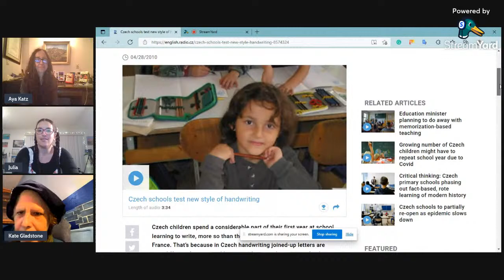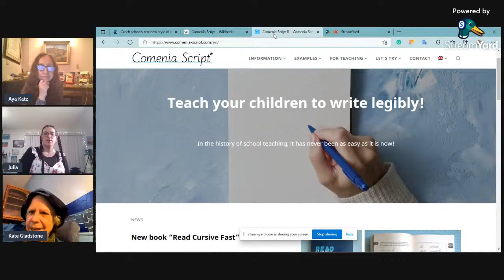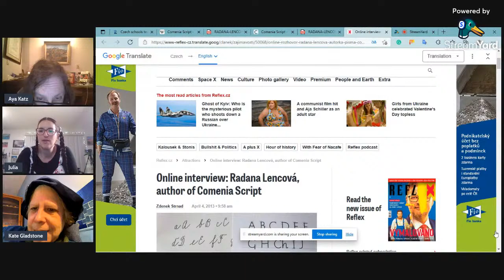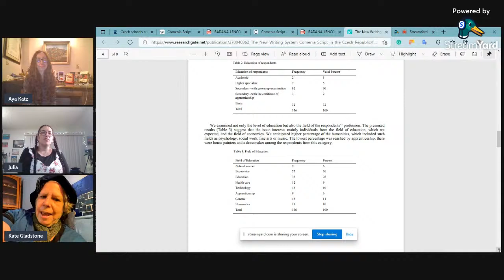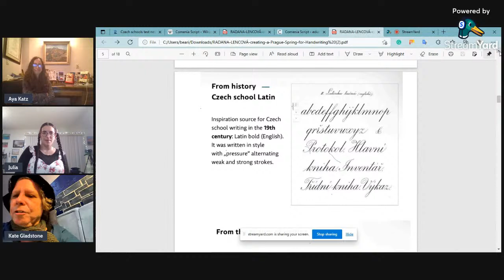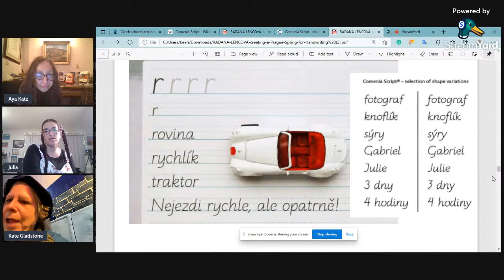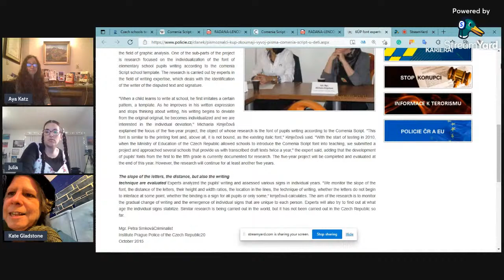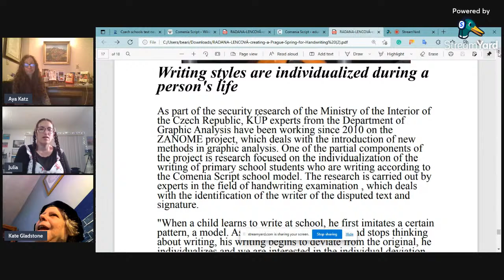Kate Gladstone on a “Prague Spring” for Handwriting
Kate Gladstone discusses a handwriting reform in the Czech Republic.
We will learn about RADANA LENCOVÁ, who is revolutionizing
handwriting in the Czech Republic & starting in on Slovakia as well …
8574324
Auto-translation of the Czech Wikipedia page about her system,
Comenia Script:
Comenia_Script
Illustrated interview with Lencova (in a Czech newspaper, but the
translation-bot at IPvoid.com did a GOOD English translation —
50068/online-rozhovor-radana-lencova-autorka-pisma-comeniascript.
html?_x_tr_sl=cs&_x_tr_tl=en&_x_tr_hl=en
radana-lencova-autorka-pisma-comenia-script.html
Research on the system’s results in its first two years (up through
2nd grade):
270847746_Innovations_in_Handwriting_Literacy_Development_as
_a_Psycho-didactic_Issue
Later research (2018) going up through 5th grade:
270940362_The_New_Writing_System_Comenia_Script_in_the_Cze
ch_Republic/fulltext/57da61e408aeea1959306b0c/The-New-
Writing-System-Comenia-Script-in-the-Czech-Republic.pdf?
A special shoutout to our new members, Donors Jenna H., Sparrow XIII and Patron Sofia Slime ASMR!